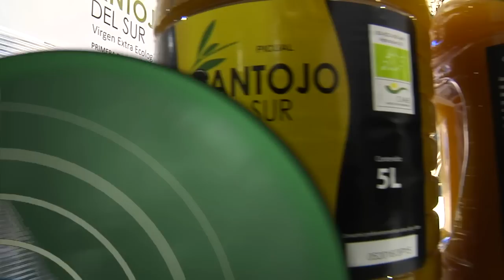Premios al Mejor Aceite y Muestra del Pan, Aceite y Aceitunas